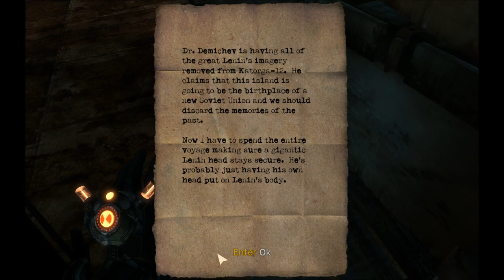Noobvision meets Singularity (39). I believe we have a bit of a leak.